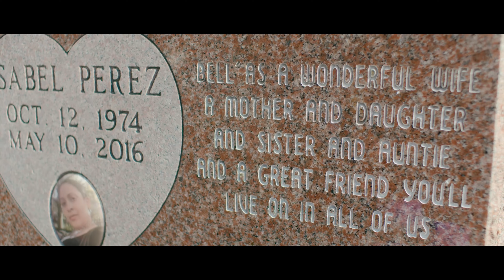Daii Daii ft. Vard - Ransom [Official Video]